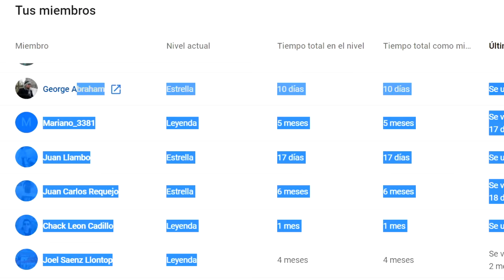Ayacucho vs Universitario (3-3) | Reacción 15/05/2021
Reacciones Goles Resumen Análisis y Mejores Jugadas del Universitario vs Ayacucho FC | Fecha 8 de la Liga 1 de Perú | 15 de Mayo del 2021.
¿¡¡¡QUIERES MÁS!!!?

- OTROS VIDEOS -